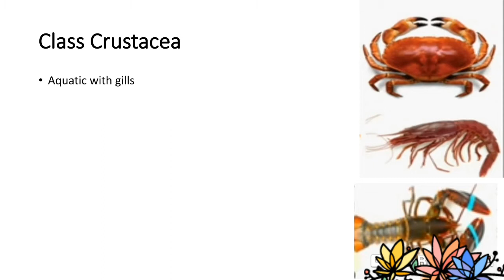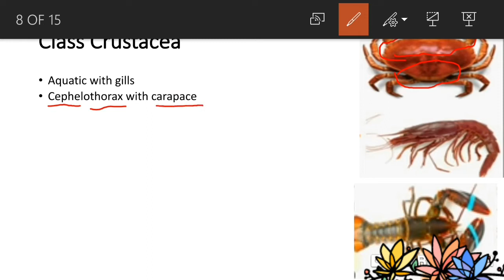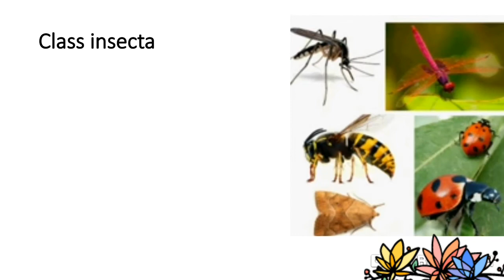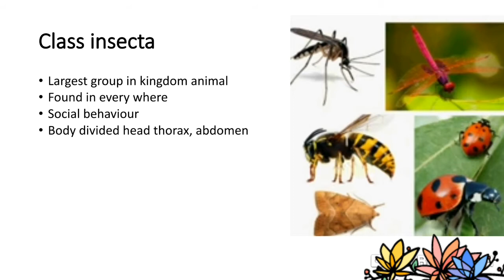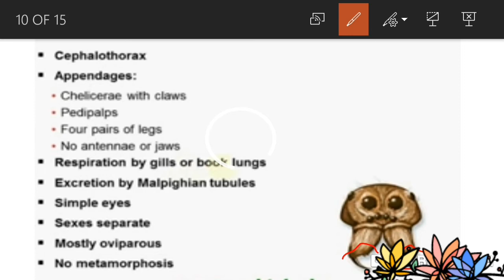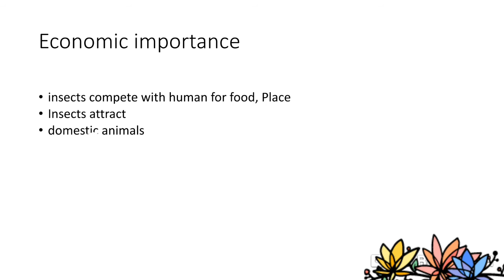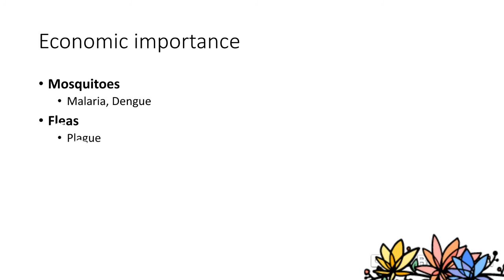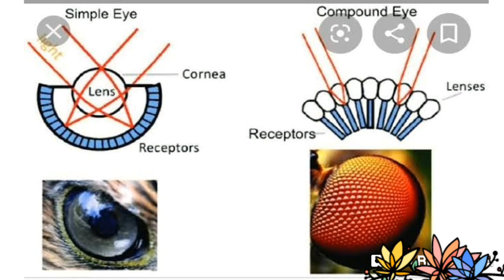Biology 1 ch 10 phylum Arthropoda, classification and economics importance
Star SCIENCE ACADEMY | biology book1 ch10 lec phylum Arthropoda | economics importance of Arthropoda | classification of Arthropoda | economics importance of Arthropoda |